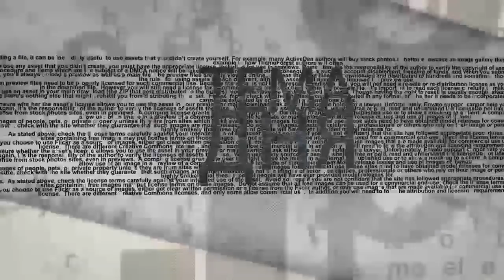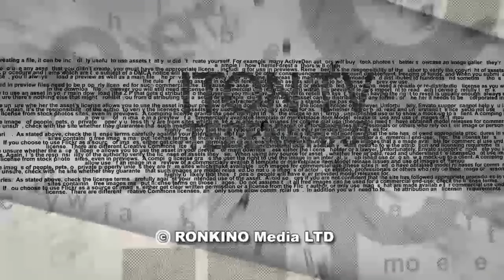Повальная "наркомания" среди российских журналистов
В Нальчике 6 июня задержан журналист Мартин Кочесоко. Ментовский беспредел продолжается: в багажнике автомобиля у Мартина "нашли" наркотики. Точная копия дела Ивана Голунова: угрозы - задержание  - арест. С подробностям в эфире ITON.TV из Иерусалима политолог Авраам Шмулевич. Ведущий - Александр Гур-Арье